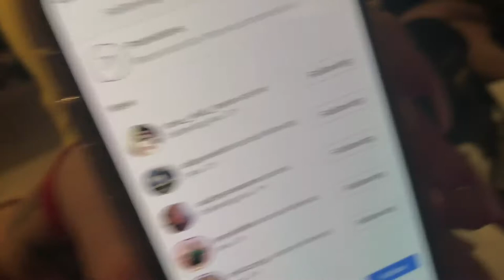Meeting Niall Horan| Flicker World Tour Vegas| Vlog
Hello !! This is my M&G experience meeting Niall Horan (: I hope you guys like it